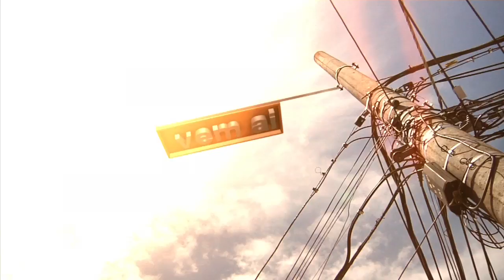Teaser Me Chama que eu vou 2